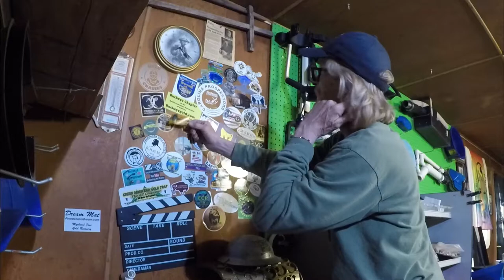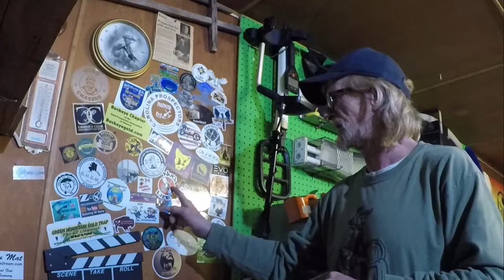Mail Call, Sticker Wall Additions & A Nug Box Opening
In this episode of In The Shed with Ed, I am opening up some mail and adding some new stickers to my sticker wall,

Do you want some Flash In Your Pan wear? Shirts? Hoodies? or something else? you can find it here;

Cryptocurrency Tip Jars:
Bitcoin BTC; 39nARLPmc5cv9XCB5kFa6jTHnEfJh7dXKP
Ethereum ETH; 0xCc2B62C43CFCEd69D9310f812d69a7A0986eb580

Buy Cryptocurrency Here! (only works for new Coinbase members)
We both earn $10 in BTC when you buy $100 in BTC - Coinbase:

Are you in need of a GoldCube or Banjo Pan? Cube It Or Lose It, get your's today at;

Bryan Wilder / American Gold Prospectors
Casey Smith
Chris Benoit / B3 Relic Recovery
Dwight Wooton
Ed Buhain
Erik Young
Jason Combe
Jeffrey Otworth
JellyBear10/31 2020
John Shaw
John Castaneda
Joseph Richard
Gary Lee Tolsty
Guy Clark
Mike Browning
Mike Hansen
Martin Mastrangelo
Nebo Gold Adventures
Nigel Gardner
Nicole Baillie
Oregon Gold prospecting
Rodney House
Robert Mcnicol
Ron Shaw
Ronald Tolvtvsar
Van Christopher
Wayne & Debby Wagner

Klint Washburn (Gold Claw)
Michael Valadez (ipan4gold)
Thomas Michael (Tom's Gold Dirt)
Jeff Miller (Gold Pro Unlimited)
You can be the next one on the Team.

Made for Flash In Your Pan Productions

Thanks again, Ed Marvin

In The Shed, w/Ed & Flash In Your Pan Theme Songs are Copyrighted by;